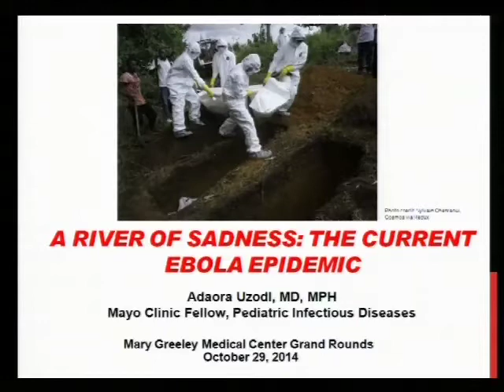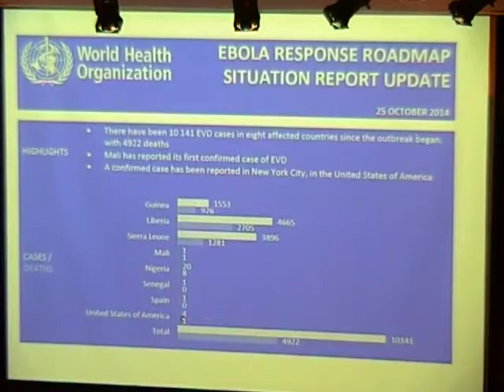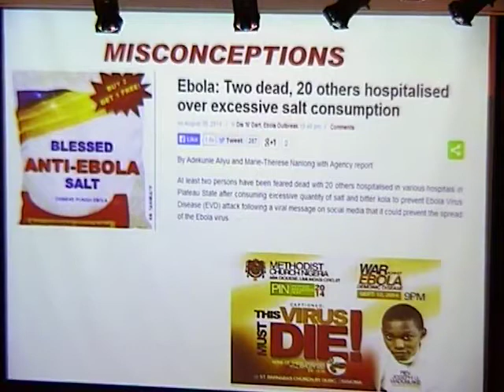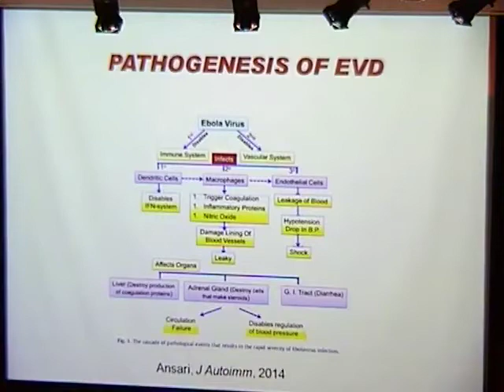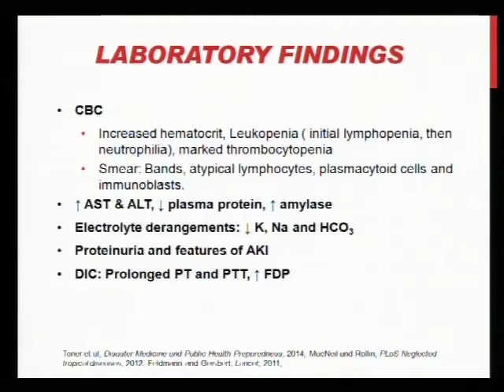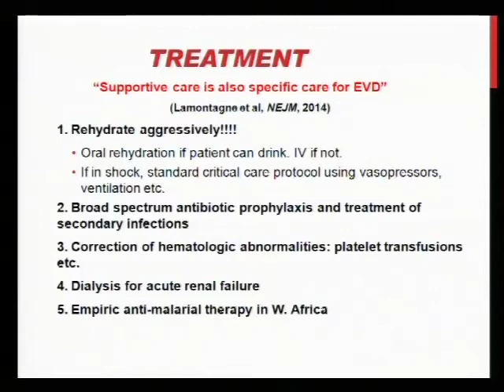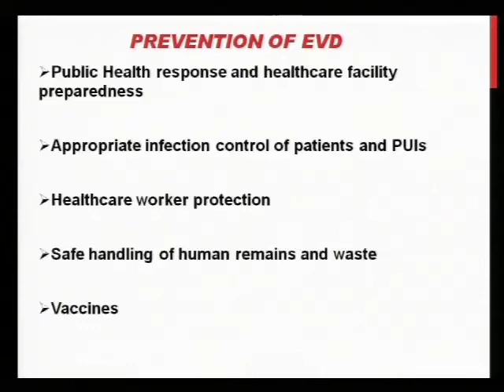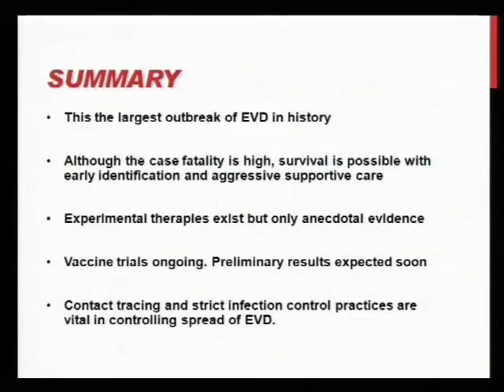A River of Sadness- The Current Ebola Epidemic, 10/29/14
Adaora Uzodi, MD, Fellow, Pediatric Infectious Diseases
Mayo Clinic